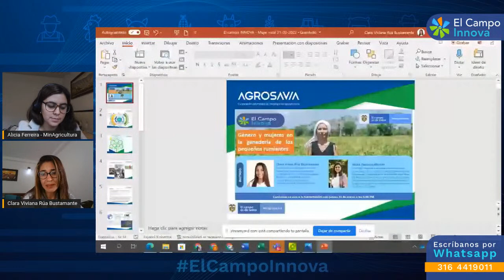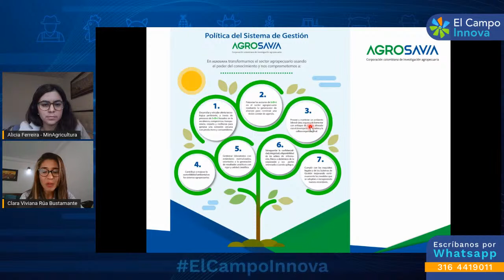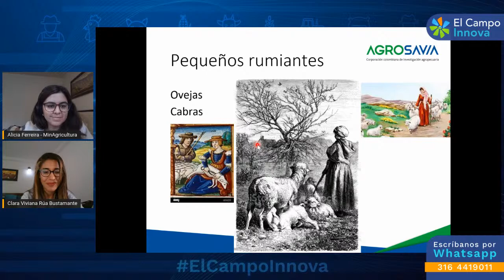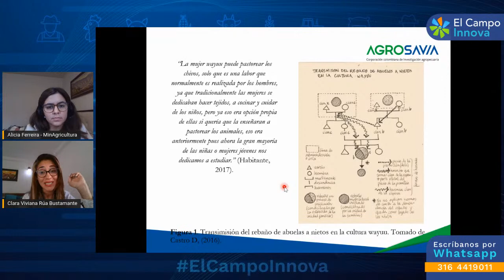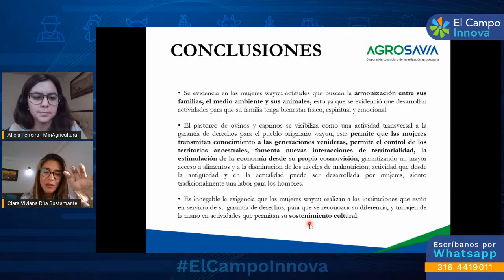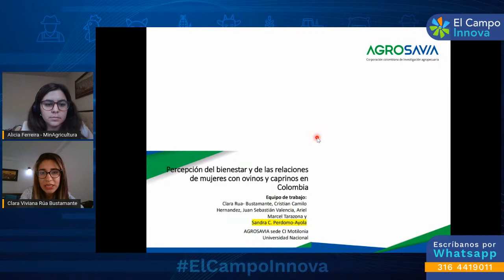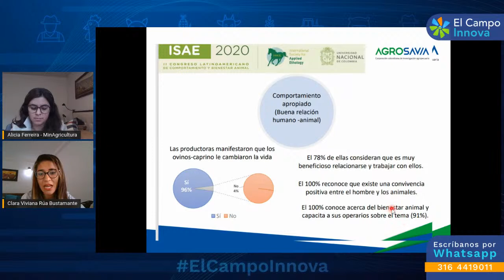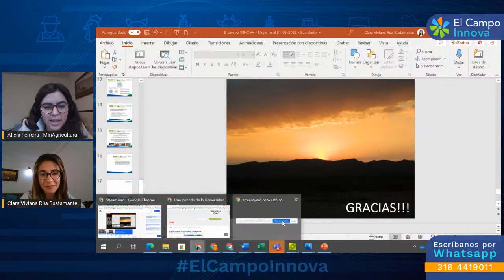Género y mujeres en la ganadería de los pequeños rumiantes.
Te invitamos este 23 de marzo del 2022 a las 5:00pm en rlcampoinnova, estaremos hablando de Género y mujeres en la ganadería de los pequeños rumiantes.